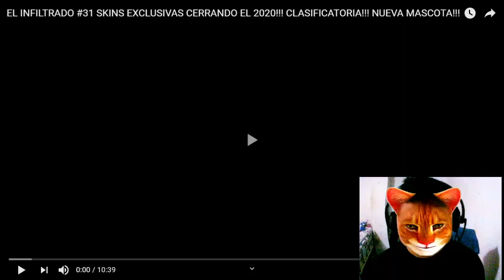REACCIONANDO A LA VOZ DE GOLEMCITO GAMES #4 SI TE RIES PIERDES en FREE FIRE | HZ PRO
💎💎🔥↓↓Consigue Pases Elites  (Legal y Fácil)🔥💎
↓↓ (ENTR4 AQUl) ↓↓
🥇CONSIGUE CUBOS MAGICOS PARA FREE FIRE FACIL Y RAPIDO😱